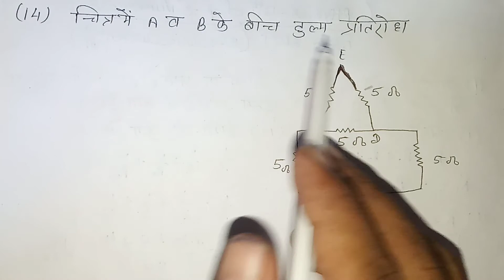12th physics chapter-3 numericals | विद्युत धारा | electric current numericals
12th physics chapter-3 numericals | विद्युत धारा | electric current numericals | physics numericals

रासायनिक सूत्र की ट्रिक जिंदगी भर नही भूलोगे

Dosto aaj ki is video me maine aapko ko full explain lane ki puri koshish ki hai ummeed hai ye aapko bhut pasnd aayegi thanku so much.

Chapter-6 (वैद्युत चुम्बकीय प्रेरण)physics class 12th

Chapter-7 (प्रत्यावर्ती धारा)physics class 12

Chapter -10 (तरंग प्रकाशिकी)physics class 12

Chapter -( 9,10 ) 9Optics (प्रकाशिकी) numericals class 12

Covered topic

up board syllabus 2020-21 class
12,
up board syllabus,
up board syllabus 2019-20 class
12,
10,
10,
how to top in board exams class
12,
maths me topper kaise bane,
topper student timetable,
2021,
board exam me 90 percent kaise
laye,
board exam 2021 me 90 marks
kaise laye,
up board me topper kaise bane
up board me top kaise kare
hai
up board me copy kaise likhe
up board me hindi ki copy kaise
likhe
up board 10th topper 2020
up board result 2020 topper
up board result 2020 ka topper
how to get 90 percent in board
exam
exam class 10
exam class 12 commerce
exam class 12 science
exam tips 100/100
exam tips in hindi
90 marks kaise laye